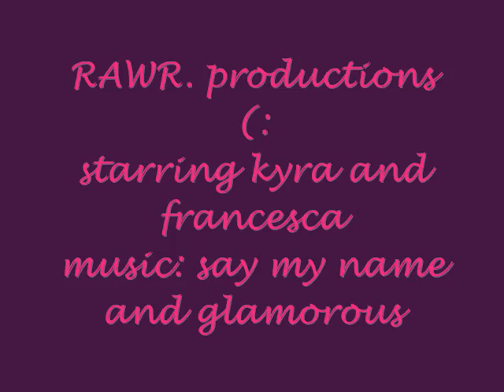glamorous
okkay so we were bored.

please enjoy therell be more to come

starring : francesca pangelinan & kyra lee

songs: say my name by destiny's child & glamorous by fergie